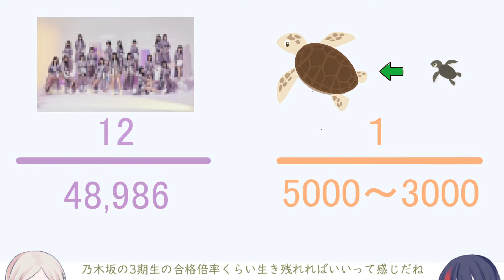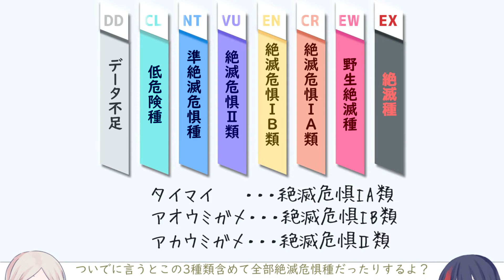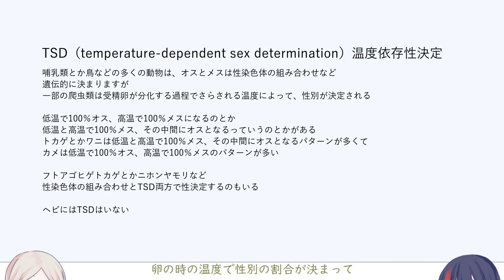[VOICEROID解説] ウミガメについてはなしたいーI want to talk about sea turtleー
どうぶつのことを話したい、８回目
ハゲワシ、ハゲタカのほかにハゲインコもいる